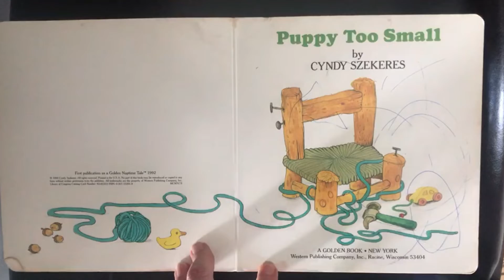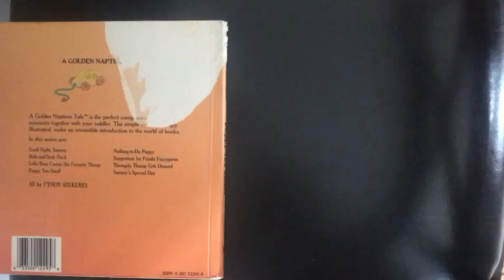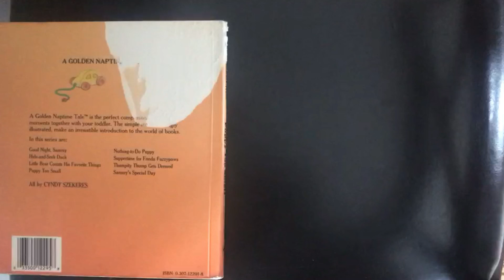Kidz Story Time: I'm Too Small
Today's story is ready by Pam Hurley and written by Cyndy Szekeris